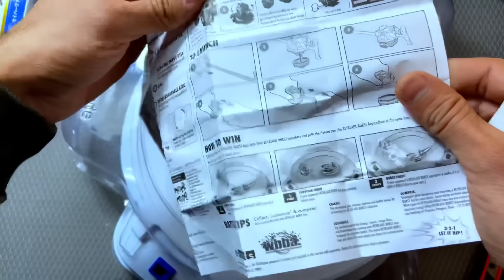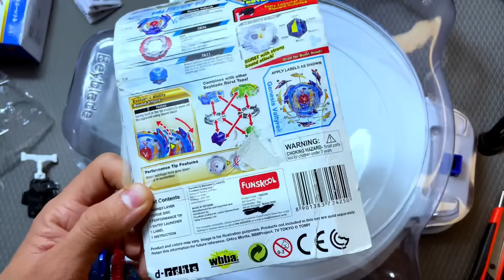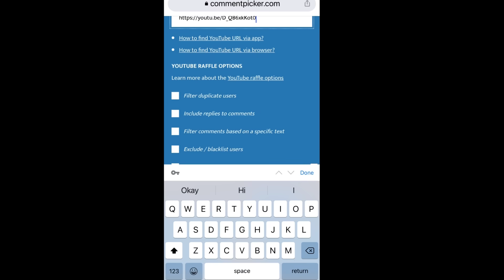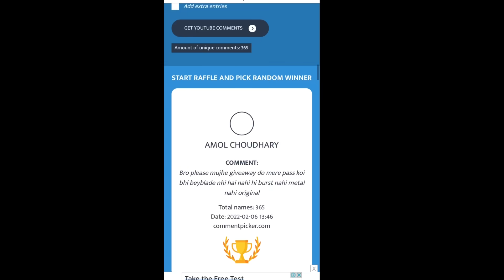Genesis Valtyak Beyblade Unboxing And Review | Giveaway Winner